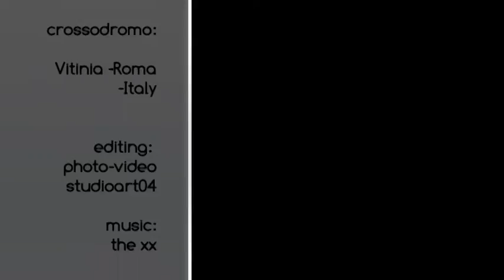crossodromo Vitinia 04 2014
si torna in pista.